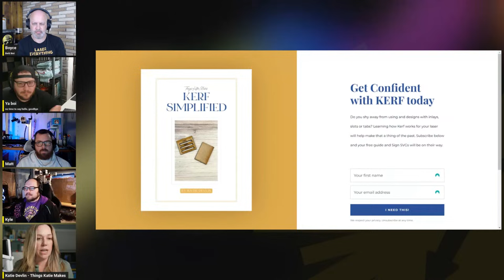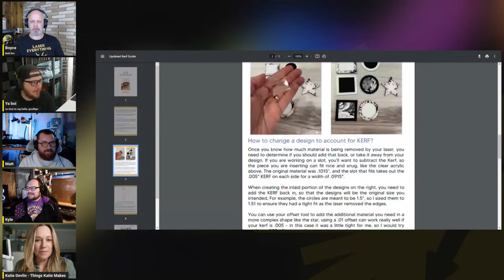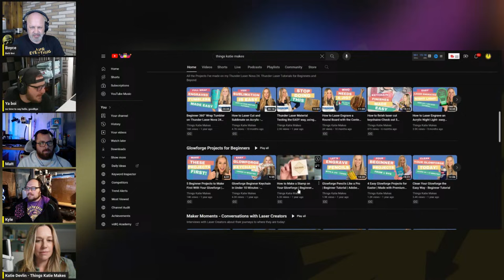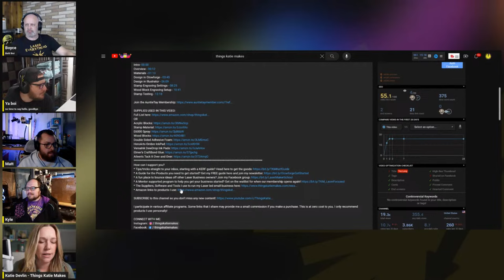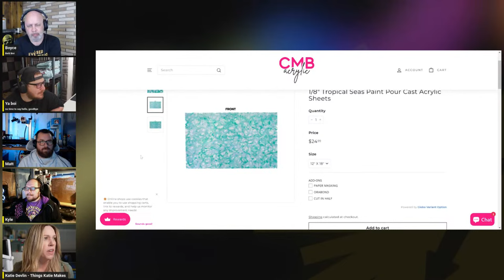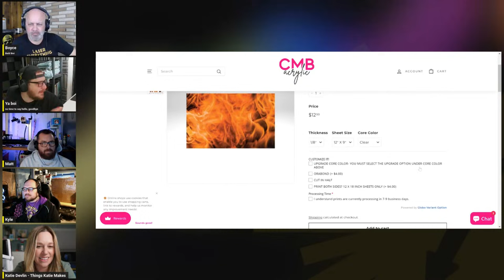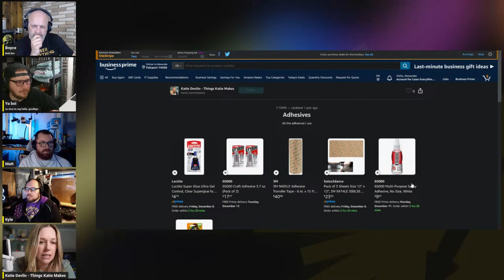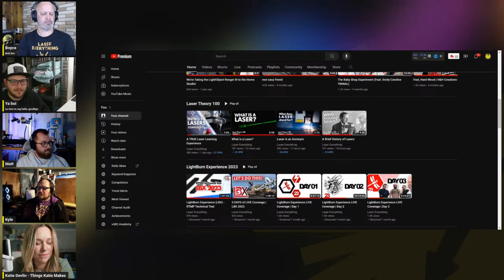You're MISSING This Laser Resource! (seriously!) (feat. Katie Devlin)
Katie Devlin from Things Katie Makes has some hard hitting resource you definitely don't know about!